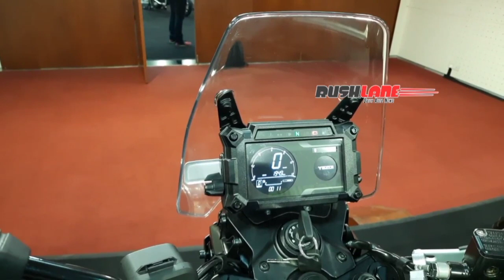2022 Yezdi Scrambler Exhaust Sound 🔥🤩🤩